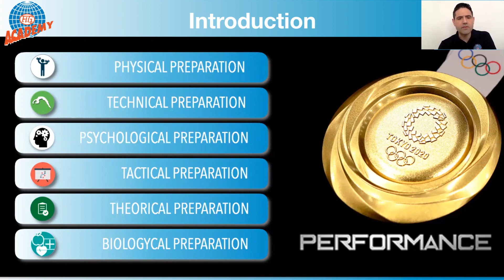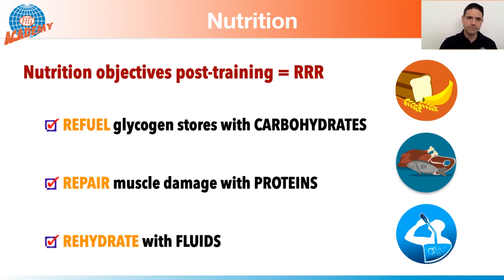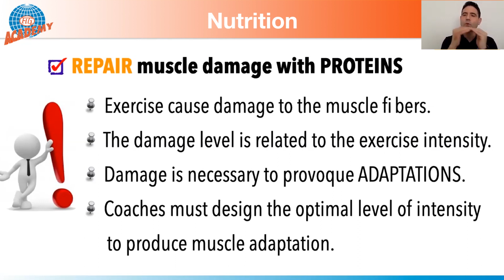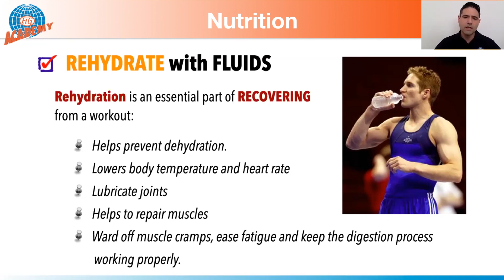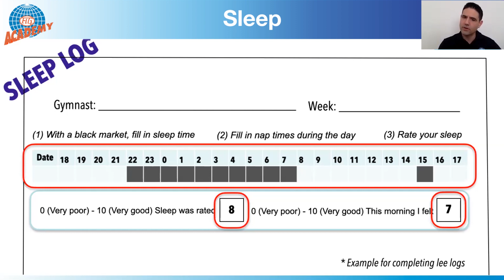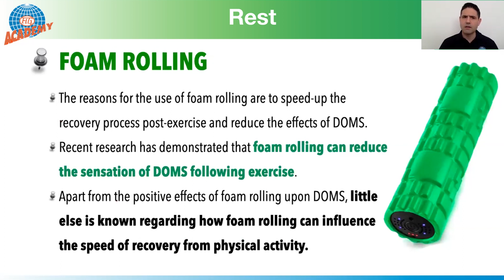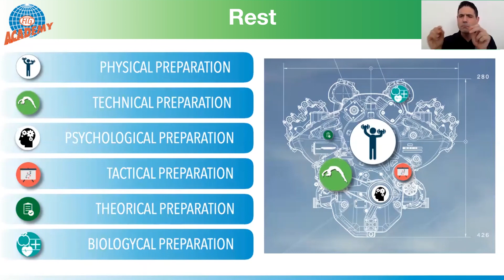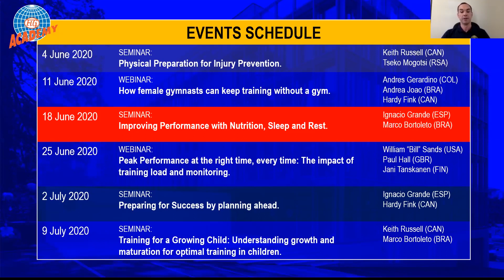Improving performance with nutrition, sleep and rest